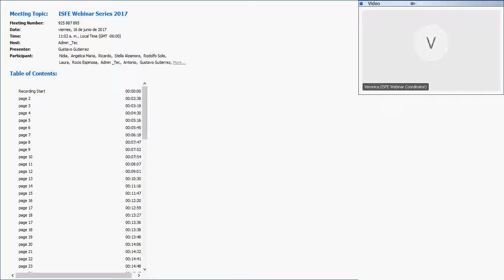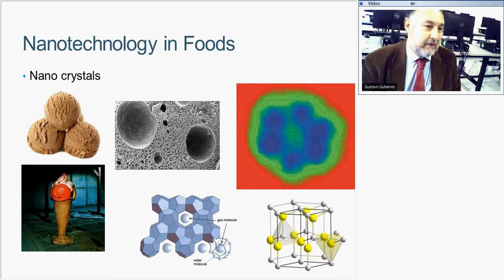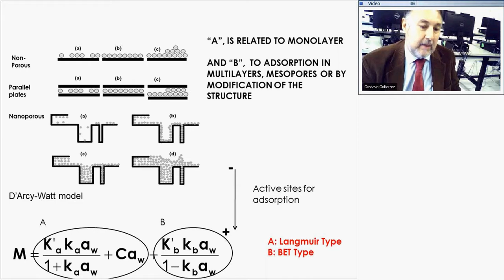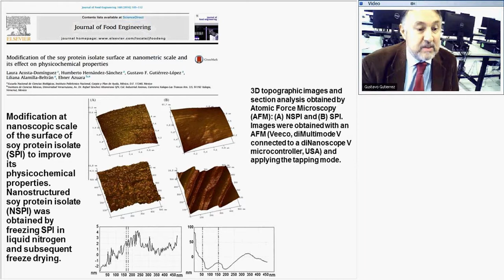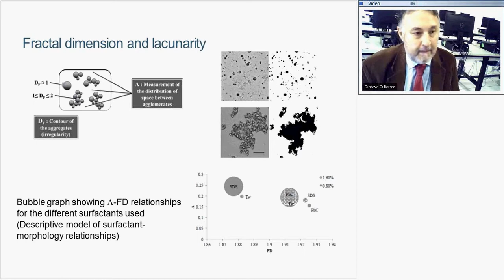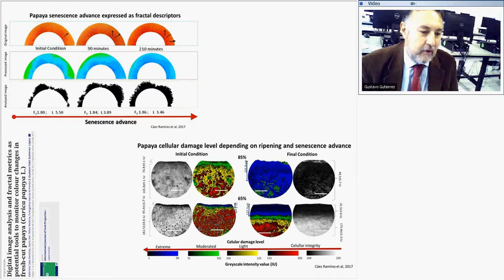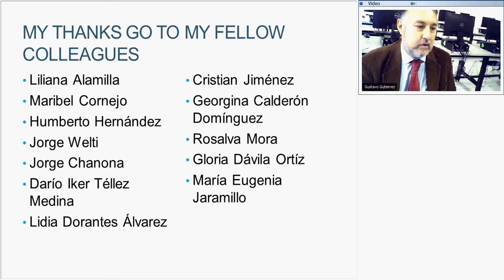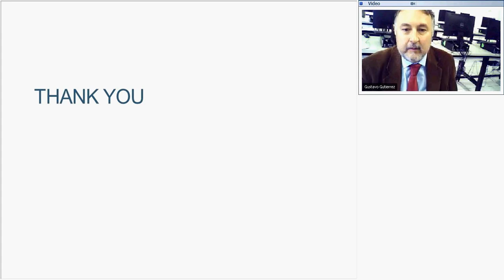Food Preservation by Interactions of Micro-Nanostructures with Water by Gustavo F. Gutiérrez López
ISFE WEBINAR 2017